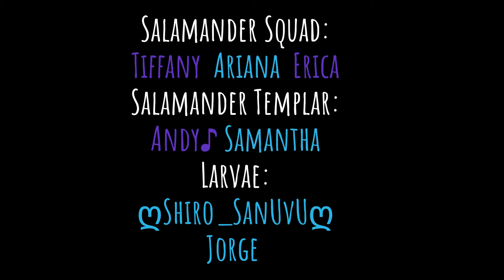Hunger Games Mockingjay Whistle // Ukulele Tutorial